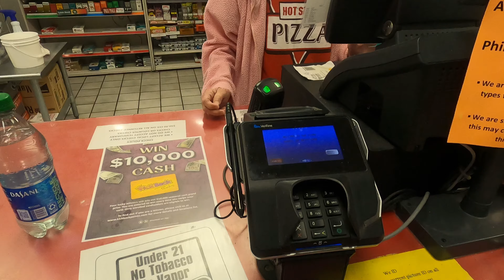Trans-America Trail 41- Laverne to Elkhart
Follow Aegis Moto Adventures as they ride the Trans-America Trail. In this episode, the Aegis Crew ride from Laverne, OK to Elkhart, KS down some of the straightest roads in the USA. The hilly sections were great, but some portions were just farmland providing little in the way of scenery. We did go past Beaver Dunes State Park, though. A very interesting area that is unexpected in Oklahoma. A one point, the TAT takes you straight into some sand dunes. This portion is not for the faint of heart. With a light weight dirt bike, and a can do attitude, one might have a ton of fun here: but be prepared for getting stuck. We chose to take an alternate route because of the heavily loaded big bikes.